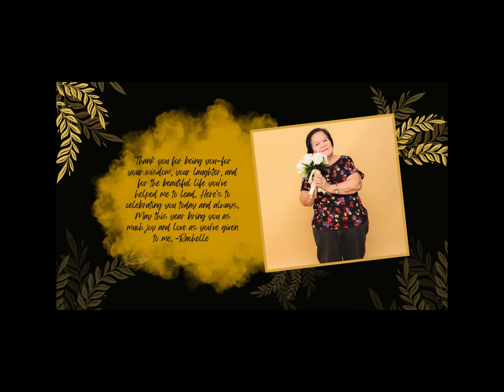Celebrating 84 Years of Love: Happy Birthday Mommy Belen!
Happy 84th Birthday, Mommy! 🎉💖

On this special day, I want to take a moment to express the depth of my love and gratitude for you. You are the most precious gift in my life, and your unwavering love has been a beacon of light guiding me through every step of my journey.

Your efforts, the countless sacrifices you've made, and the endless support you've provided have not gone unnoticed. They are the foundation upon which I've built my life, and for that, I am eternally grateful. Your generosity, both in spirit and in action, has taught me the true meaning of kindness and humility.

The overflowing love you've showered upon me has been my strength during tough times and my joy during the best of times. You are not just my mother; you are my mentor, my confidante, and my best friend.

Words seem so insufficient to capture the happiness and gratitude I feel for having you in my life. You are the best thing that has ever happened to me, and I cherish every moment we share.

Thank you for being you—for your wisdom, your laughter, and for the beautiful life you've helped me to lead. Here's to celebrating you today and always.

Happy Birthday, Mom! May this year bring you as much joy and love as you've given to me. 🎂💐

Rachelle